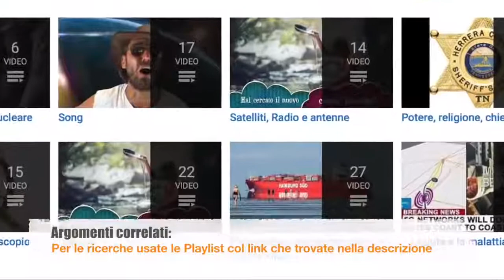NESSUNA CURVATURA MA SOLO SEMPLICE PROSPETTIVA